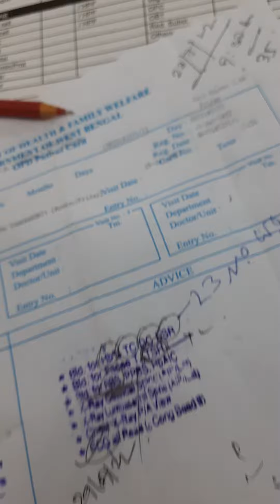16 August 2022